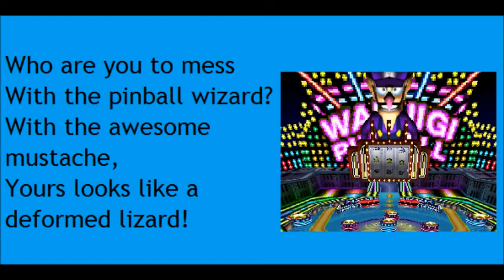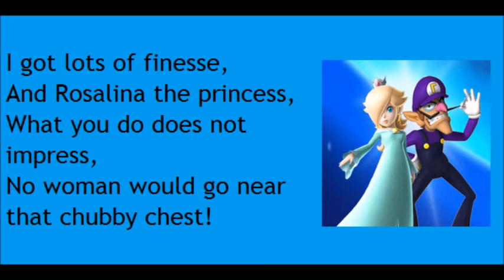Wario vs Waluigi Rap Battle Rematch!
The Mushroom Kingdom Rap battle has returned!
Friend me on the Switch: SW-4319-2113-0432